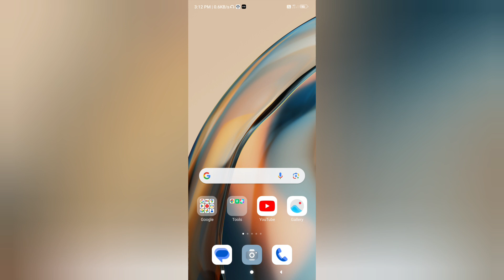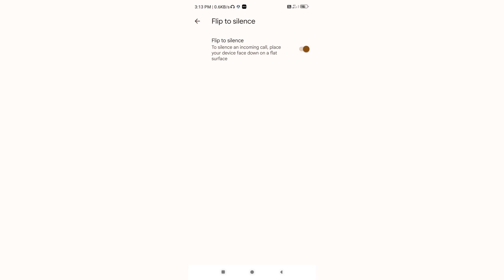Flip to silence Mode kya hota hai // What is Flip to silence in your phone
What is Flip to silence in your phone
redmi Mein silent Mod Kaise on Karen
redmi Mein flip to Silent Mod Kaise on Karen